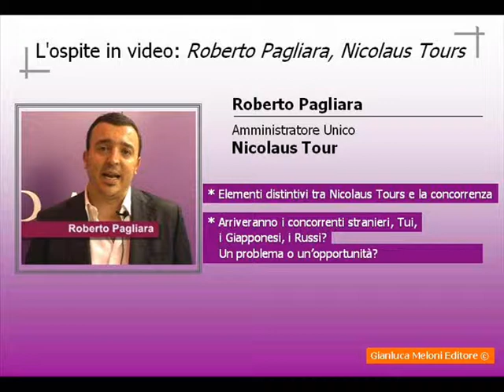L'ospite in video: Roberto Pagliara, Nicolaus Tour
La Nicolaus Tour, leader nel settore del turismo in Puglia, svolge la propria attivita dal 1989.

IL TOUR OPERATOR
con sede ad Ostuni, e specializzato nell'incoming ed escursioni verso la regione pugliese: alberghi in Puglia - hotels in Puglia - villaggi in Puglia - residence in Puglia - agriturismi in Puglia - Masserie al mare in Puglia - soggiorni di charme in Puglia - prenotazioni e offerte vacanze, last minute nei maggiori alberghi e hotel in Puglia - tour di gruppo per italiani e stranieri nelle principali localita pugliesi di interesse religioso, culturale ed enogastronomico.
Realizza un proprio catalogo "Puglia" che propone oltre 100 strutture ricettive pugliesi, suddiviso in tre categorie: Prestige - Mare - Natura, rivolto sia al mercato individuale che a quello dei gruppi. Dispone al proprio interno di personale di lingua inglese, tedesca, francese, spagnola, giapponese e russa, che permette di offrire in tempo reale servizi a clientela internazionale.

Riprese Video, Video Interviste, Videografica by
Gianluca Meloni Editore ©
Vietata ogni riproduzione non autorizzata